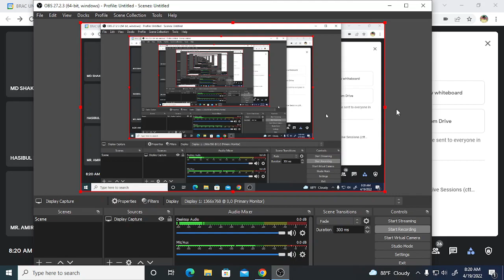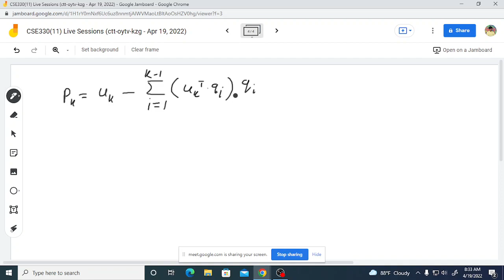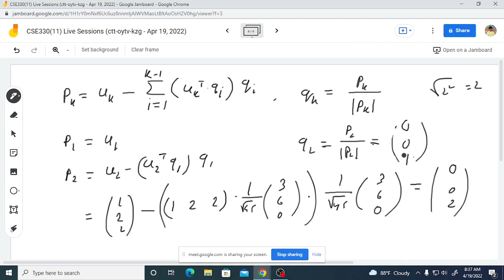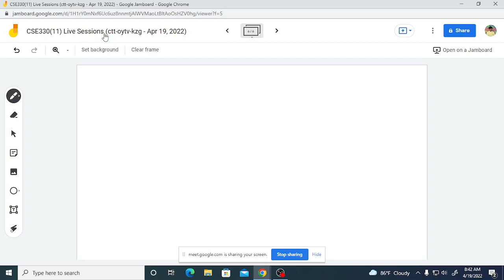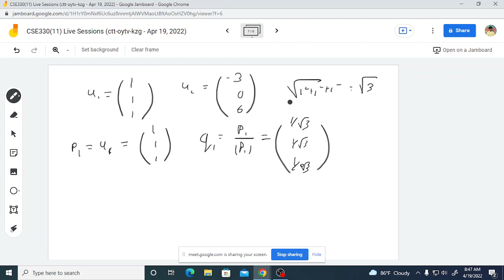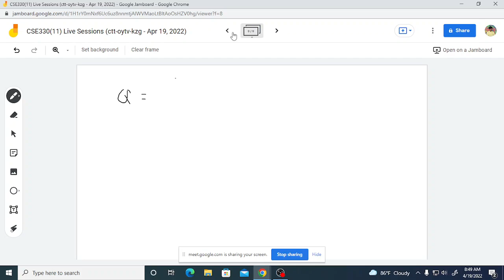18 Least Squares Approximation 2